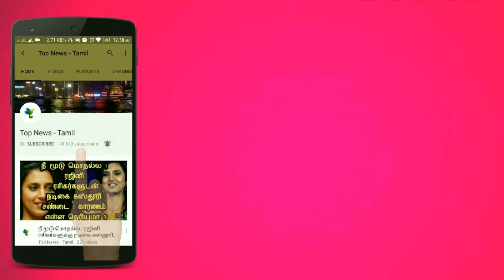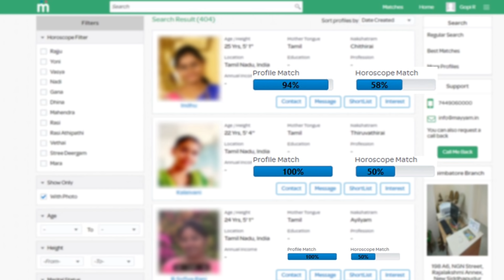VISWASAM Fight Scene Making Video | Viswasam Thiruvizha | Thala Ajith | Viswasam Pongal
VISWASAM ThookuDurai Fight Scene Making Video | Viswasam Thiruvizha | Thala Ajith | Viswasam Pongal